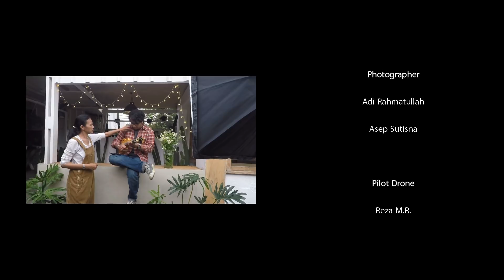Footprints in the Sand - Jaya Blues Band Original 2021 - Americana, Made in Bandung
Another adventure out of the box!!  Blues bands have always played across genres - as Willie Dixon said "Blues are the roots, the other musics are the fruits".  Well we like a bit of country and bluegrass too, so we wrote this song and enjoyed every second of it.  Craig wrote the basic melody and lyrics and Dolf composed the rollicking jam at the end of the song and the richly layered arrangement, but every musician added their own special touch during production.

Footprints in the Sand features some of Indonesia's finest blues, bluegrass and country musicians - young and young at heart: maestro violinist Hendri Lamiri, harmonica legend Hari Pochang, pedal steel whiz Amrus Ramadhan, versatile mandolinist/violist Estu Bhawana, acoustic guitarist Ricky Pangkerego as well as our very own Dolf Wemay (bass), Finggo van Leun (electric guitar), Elie Supusepa (piano) and Frank Tumbuan (drums).

The video is a collaboration with Indonesian Art Documentaries in Bandung, Indonesia's third largest city.  Their awesome team is credited in the video. We love Bandung and wanted to work with musicians and film makers there.  Central to this project were Macky and Maya, who created Ruang Putih, an art, cafe and performance space in Bandung.  They live their motto "Where Friendship Matters" - it is a promise they always keep and we are lucky to be among their friends. Thanks as always to our own Kiki Kowara for filming musicians who were unable to make the trip to Bandung, so they could be included in the video.

And, joining us in his first but definitely not last appearance, our baby Bluesman, our pride and joy and our own full Indonesian and full Australian, Noah Subakti Ewers. Let's hope you are never asked to choose!